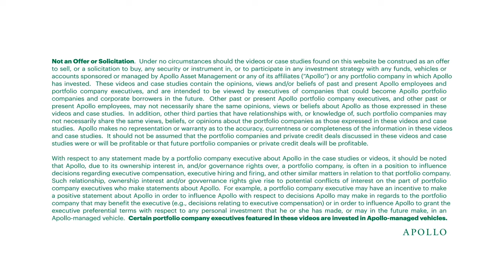Rajesh Jegadeesh I Principal, Private Equity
“Every single day at Apollo is a new set of opportunities.”